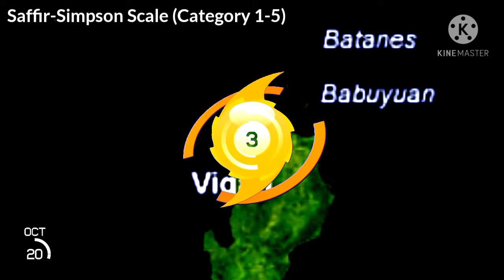The Track of Super Typhoon Haima (LawinPH) 2016 v3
Super Typhoon Haima, known in the Philippines as Super Typhoon Lawin, was the third most intense tropical cyclone worldwide in 2016. It was the twenty-second named storm and the eleventh typhoon of the annual typhoon season. Impacting the Philippines less than 3 days after Typhoon Sarika, Haima formed out of a tropical disturbance southwest of Chuuk on October 14, it developed into a tropical storm the next day. Steady strengthening occurred over the next day or two as it tracked westward towards the Philippines. After forming an eye shortly after it was upgraded to a typhoon, Haima began to rapidly strengthen and eventually became a super typhoon on October 18. It later attained its peak intensity as a Category 5-equivalent tropical cyclone before weakening slightly. Haima later made landfall late on October 19 as a Category 4-equivalent storm. Rapid weakening occurred as it interacted with the landmasses until it entered the Southern China Sea as a weak typhoon. It formed a large ragged eye once again and remained steady in intensity until making landfall in China on October 21. It weakened below typhoon intensity and became extratropical on October 22. The cyclone drifted northeastwards and later eastwards before emerging over water again, but eventually dissipated by October 26.

19 people were killed by Haima, and damage totals were estimated at more than US$970 million. The storm forced several hundred flights in the Philippines, Hong Kong and China to be cancelled. Ahead of the storm, several shelters were set up in the areas near China by the government to adequate the affected people Flooding and storm surge affected many coastal areas, downing several trees and power lines, leading to power outages. Due to the damage caused by the storm in the Philippines and China, the names Haima and Lawin were retired from their respective name lists in 2017(Wikipedia, 2022).

MAP BASIN
By: JNLT